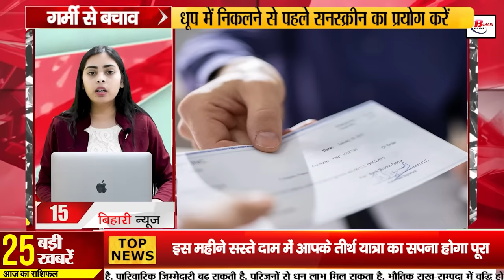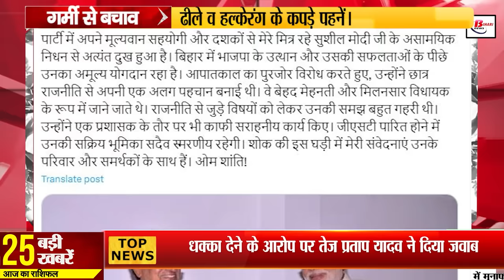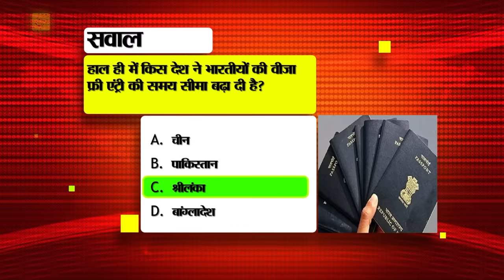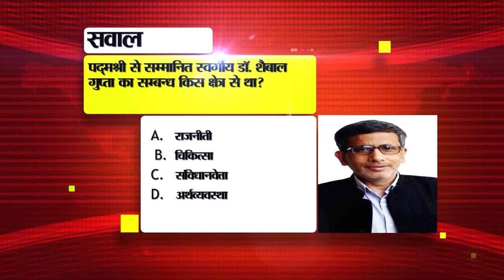Bihar News Live of 14th May 2024.Voting Percentage in Bihar,Admit card for CUET UG Entrance exam.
Bihar News Live 14th May 2024.Voting Percentage in Bihar, admit card for CUET UG entrance exam, CBSE 10th results, CBSE 12th result .

1. Golden opportunity for job in NCERT

2. This percentage of voting took place on five seats under the fourth phase in Bihar.
Recently, voting took place on a total of 5 Lok Sabha seats in Bihar under the fourth phase. This includes Darbhanga, Ujiarpur, Samastipur, Begusarai and Munger. According to the Election Commission, the estimated voting on all these seats till 6 pm is 56.85%. Which is less as compared to the Lok Sabha elections held in 2019. Last time this percentage of voting was 59.20%. Let us tell you that in the fourth phase of voting on five Lok Sabha seats of Bihar, the number of polling stations was 9,447 and the total number of polling station locations was 5,398.

3. Bihar Board released the schedule of special examination of class 9th and 11th

4. Today in Bihar Tourism we will talk about Valmiki Tiger Reserve.

5. Register for Diploma Certificate Entrance Examination in Polytechnic Colleges
6. This month, your pilgrimage dream will be fulfilled at a cheap price.

7. NTA released admit card for CUET UG entrance exam
National Testing Agency i.e. NTA has released the admit card for CUET UG 2024 entrance exam. Candidates can download the admit card from the official website of CUET UG by entering their registration number and date of birth. Let us tell you that on May 7, information related to the city of the examination was given to the candidates. NTA has released the admit card for the offline examination to be held between 15th to 18th May. It is known that the examination will be conducted in three shifts. Examination centers have also been established in Bihar.

8. Possibility of starting Janata Darbar after the elections are over

9. This district of Bihar will become the hub of banana production

10. Today in Bihari Pehchan we will talk about Sachchidanand Sinha.

11. Formation of special society for insured workers in Bihar

12. Maize will be purchased in Bihar through Biscoman

13. CBSE 10th result released, daughters of Bihar won
After 12th, the Central Board of Secondary Education has now announced the results of class 10th. The result of the examination can be checked on the official Girls have been toppers in both CBSE 10th and 12th classes. 94.75 percent girls have passed the 10th class examination. Whereas, the pass percentage of boys is 92.71 percent. Let us tell you that 91.52 percent girls have passed the 12th examination. Whereas, the pass percentage of boys has been 85.12 percent. The boys and girls of Bihar have performed well in CBSE. A total of 55 thousand 496 candidates from across the state have got 100 out of 100 marks in any one subject in class 10th and 12th together. This includes 39,024 boys and girls of class 10th and 16,472 boys and girls of class 12th.

14. Rain has stopped in Bihar, heat will torment from today

15. Action will be taken if this mistake is not rectified after the check bounces.

16. Smuggler arrested with huge quantity of liquor

17. PM Narendra Modi said this about RJD

18. Lalu Prasad Yadav targeted Prime Minister Narendra Modi

19. CM Nitish Kumar gave a big statement regarding factionalism in the party

20. Tej Pratap Yadav responded to the allegation of pushing an RJD supporter.

21. Today's clash between Delhi Capitals and Lucknow team

22. Today's date is recorded in the history of India for many reasons.

23. In today's viral news, we will talk about this instruction of RBI which is going viral on social media.

24. You can send stickers in WhatsApp with the help of AI

25. CBSE is emphasizing on teaching mother tongue to children.

26. Kanhaiya Kumar attacked PM Narendra Modi

27. Tejashwi Yadav promised to get the closed airport of Gopalganj operational.